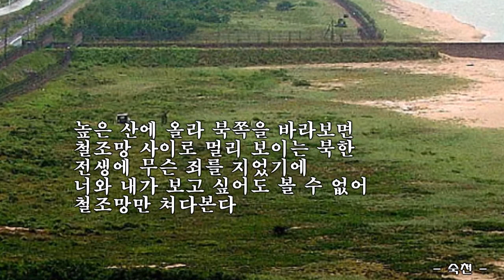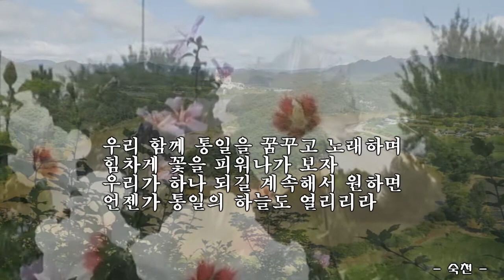그날이 올 때까지